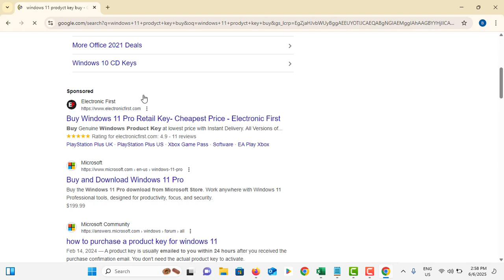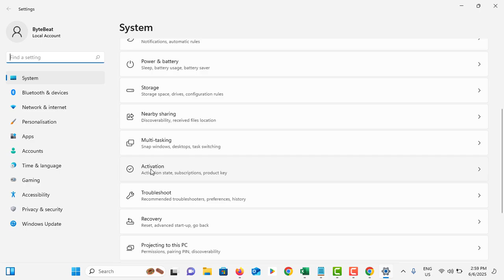How to Buy a Product Key for Windows 11 (Easy Way) | 2025 Full Guide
Need to buy a genuine Windows 11 product key for activation? In this 2025 step-by-step guide, we’ll show you exactly how to purchase a Windows 11 license key safely from trusted sources, activate it correctly, and avoid common scams. Whether you’re upgrading from Windows 10 or doing a clean install, a valid product key is essential to unlock the full features of Windows 11.

We’ll explore the official Microsoft Store method, authorized third-party sellers, and different license types (Home, Pro, OEM). You’ll also learn how to enter your key, verify activation status, and what to do if the key doesn’t work.

🧠 What You’ll Learn in This Video:

* Where to buy a genuine Windows 11 product key in 2025
* Microsoft Store vs third-party sellers – pros and cons
* How to choose between Windows 11 Home and Pro
* Step-by-step guide to enter and activate the product key
* How to check Windows activation status
* Warning signs of fake or scam license keys

This guide is perfect for anyone looking to legally activate Windows 11 and get access to all premium features without risking fake or banned keys.